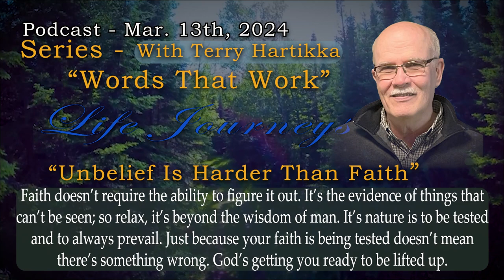Unbelief Is Much Harder Than Faith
Faith doesn’t require the ability to figure it out. It is the evidence of things that can’t be seen; so relax, it’s beyond the wisdom of man. It’s nature is to be tested and to always prevail. Just because your faith is being tested doesn’t mean there’s something wrong. God’s getting you ready to be lifted up.

On Spotify, YouTube, Google, Apple, Iheart Radio, Amazon, or Podbean